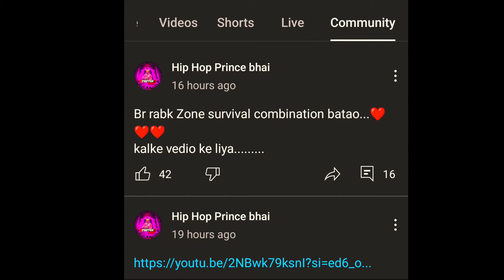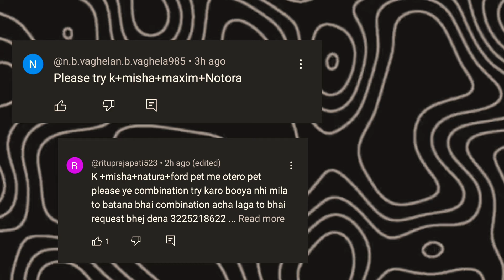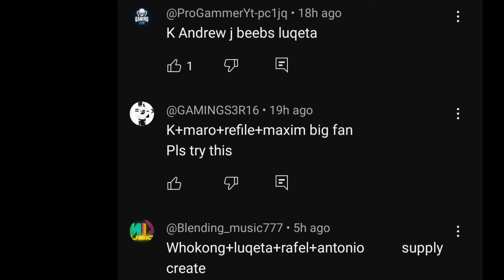HEROIC TO MASTER || BEST SOLO RANK PUSH TIPS & TRICKS || New Solo Rank Push Strategy || solo ranked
Title:- HEROIC TO MASTER || BEST SOLO RANK PUSH TIPS & TRICKS || New Solo Rank Push Strategy || solo ranked

★ TOPICS COVERED ★ -
how to get full plus in every rank match
crossbones gaming
hidden places
player 07
total gaming
free fire eSports India
Top 10 br tips and tricks
rank push tips
full map grandmaster tips and tricks
storm brothers
storm shakti
how to reach heroic in free fire
crossbones gaming
sahu gaming
free fire tips and tricks
free fire solo rank push tips
how to survive in free fire
hidden places
player 07
oshan gaming
total gaming
Hiphop prince bhai
Win Every BR Rank
Solo Rank push with random players

1.Garena Free Fire Indonesia Live
2.Garena Free Fire Brazil Live
3.Garena Free Fire Nepal Live
4.Garena Free Fire India Live
5.Garena Free Fire Singapore Live
6.Garena Free Fire Thailand Live

I hope we are complete your all wishes 😘😘😘